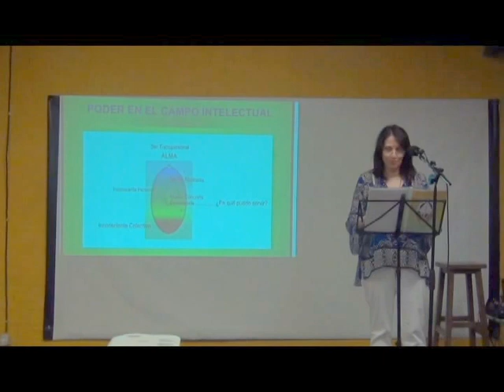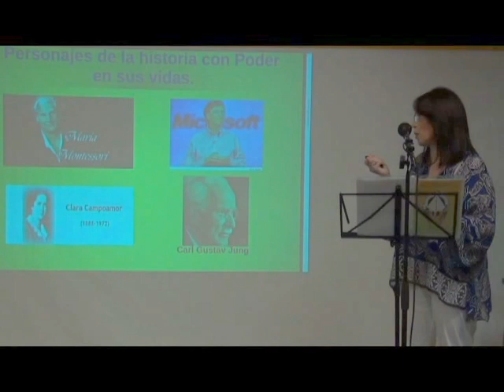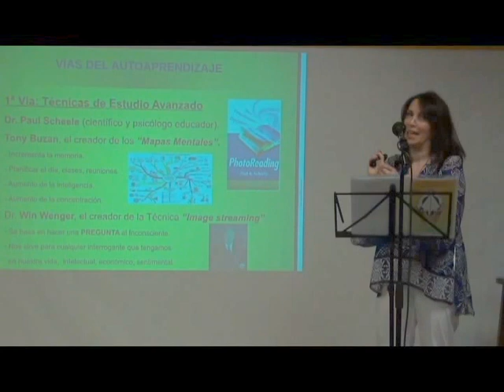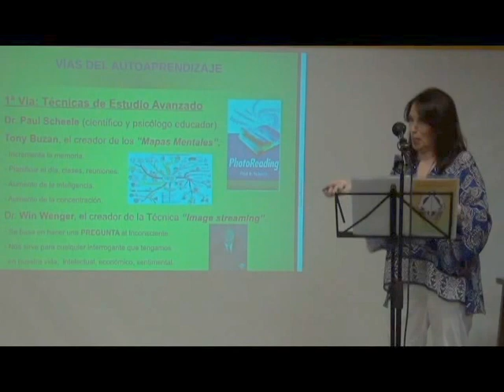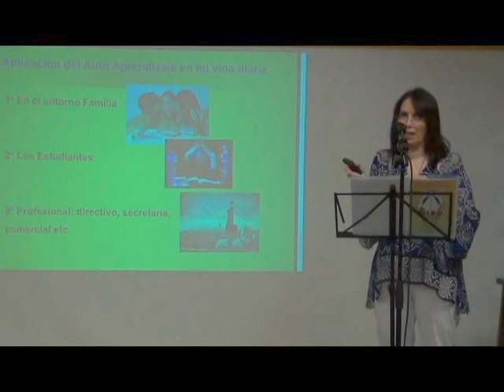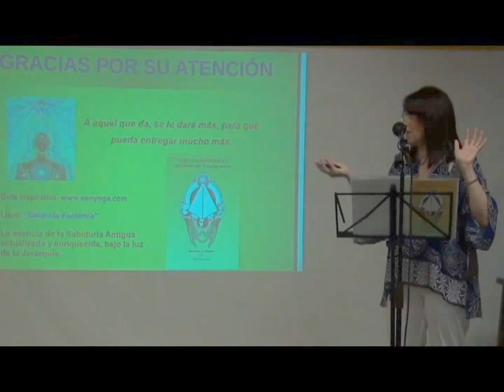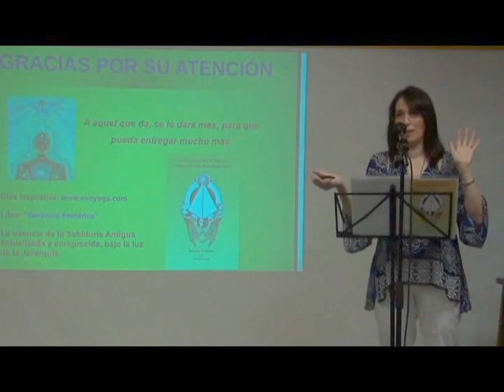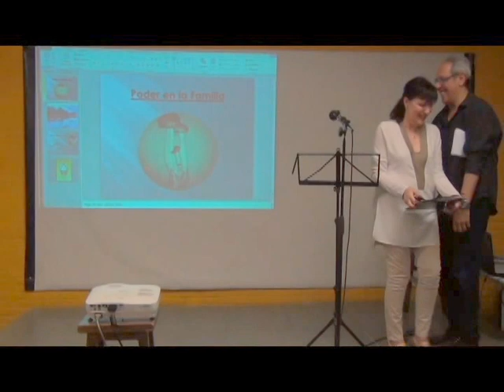"Iniciación Esotérica: Poder en la vida diaria" por Equipo Esoyoga en Ciencia y Espíritu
Iniciación Esotérica: Poder en la vida diaria.

 Una visión profunda del Poder que los iniciados pueden hacer fluir en sus vidas diarias, como parte efectiva en la erradicación del Mal Planetario, y del enriquecimiento de su entorno inmediato.

Partiendo de un radical enfoque de la Vida de Poder, explicaremos vías prácticas de fomento y expresión de energías psíquicas transformadoras, basándonos en las enseñanzas de la Sabiduría Ancestral.

Equipo Esoyoga – nacido en 1999 como núcleo de entrenamiento en la Ciencia del Servicio Esotérico, basado en los aspectos PRÁCTICOS de las enseñanzas de Paramhansa Yogananda, H.P. Blavatsky, el Tantrismo Kashmiri, el Cuarto Camino de Gurdjieff, el Taoísmo Antiguo, el Rosacrucianismo, las Psicologías Transpersonales, el Budismo Vajrayana, la Historia Oculta de las Naciones y la Escuela Arcana de Alice A. Bailey.